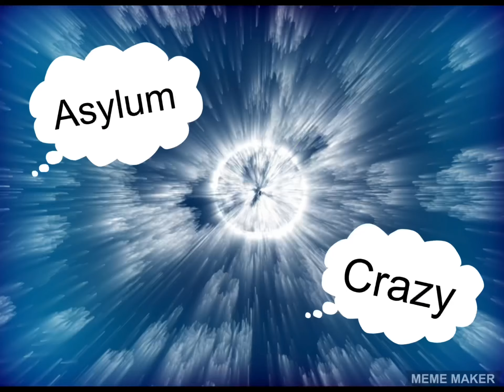November 20, 2023 S3️⃣ Ep 1️⃣1️⃣9️⃣ reality